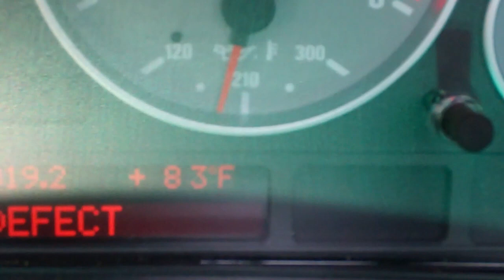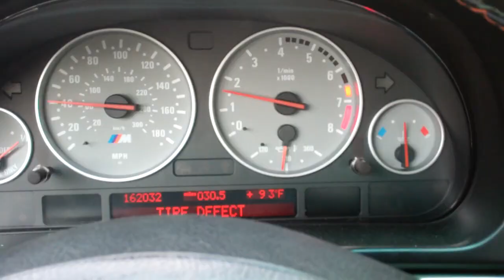2007 BMW Accord LX 5/26/12 - Day 530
Friday.  Done.  Life's Good.